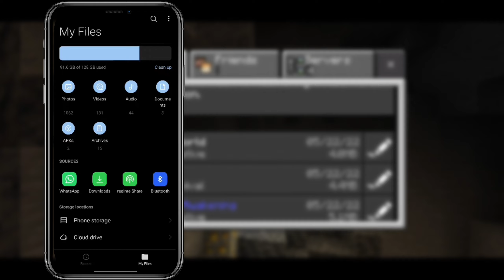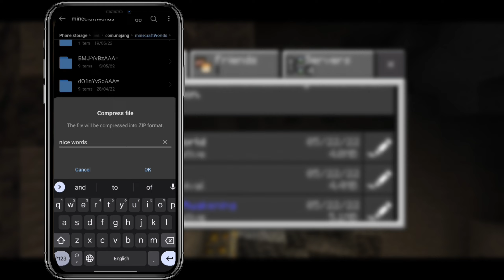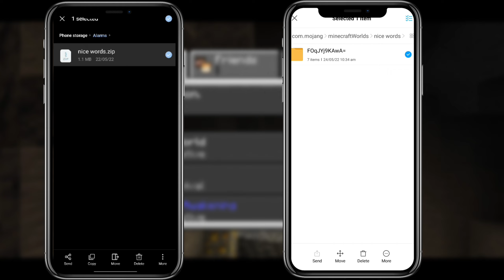How to Transfer Minecraft World on Outher Device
Hay I am soham das. Special Minecraft gameplay, minecraft live stream or Bgmi etc...
minecraft
minecraft mods
minecraft survival
minecraft 100 days
survival
trolling
minecraft hardcore
challenge
poppy playtime
hardcore
custom maps
poppy playtime gameplay
ujjwal
techno gamerz
live insaan
map suggesstions
redstone
custom commands
mrbeast
minecraft mod
minecraft update
i fooled my friend
eyestream
eystream
hidden
convert world
giant alex minecraft
herobrine
world
poppy
ending
fun
minecraft in hindi
minecraft hindi